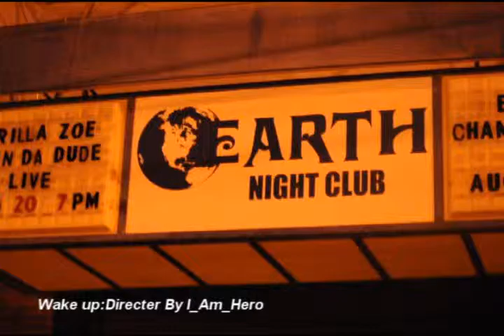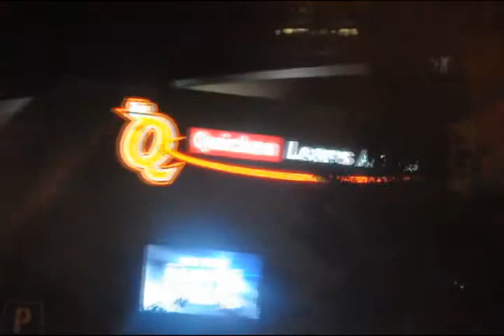The Wake up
This Music Video done for Miles Dizzy Davis Team. S.O.S (Stack Or Starve) Recorded and Editted by With Our Godly Hands Productions